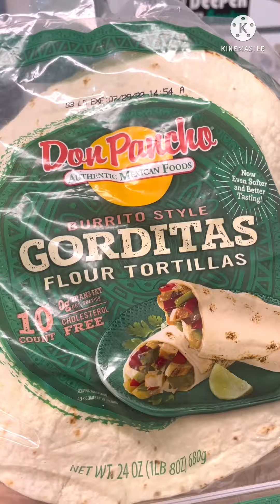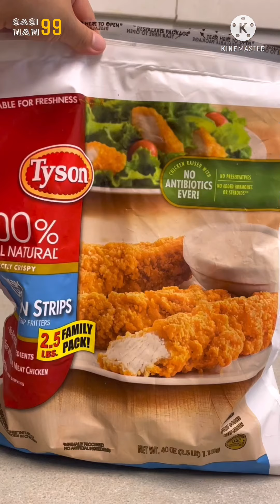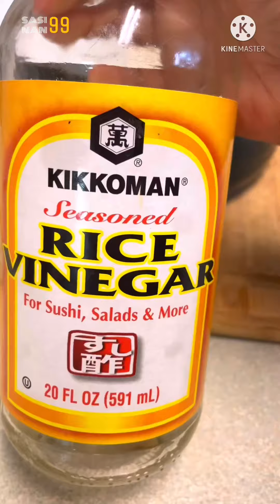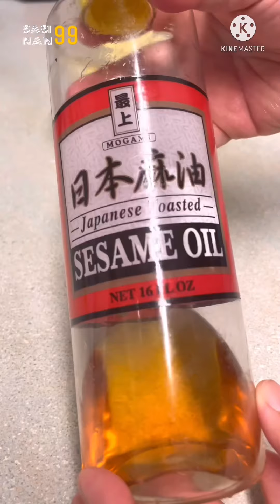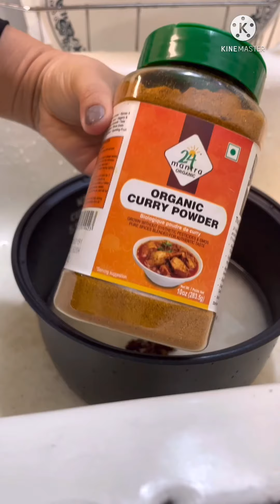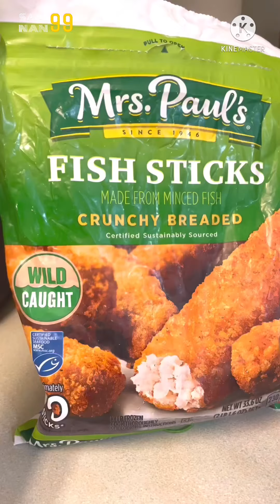แจกฟรี !!!!!!!!!คลิปยาว 8 นาที มี 15 เมนูทำทานเองที่บ้านได้